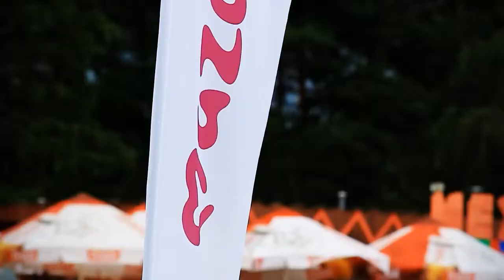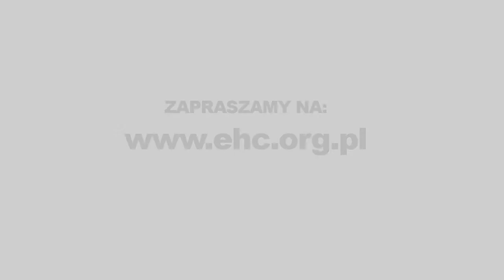Poduszkowce - Mistrzostwa Europy 2011